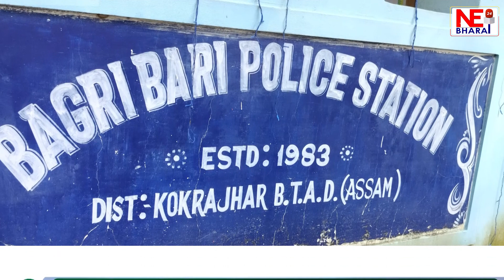অবৈধ বাৰ্মিজ চুপাৰী সৰবৰাহকাৰীৰ নিতৌ ন ন কৌশল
এইবাৰ মালভোগ কলৰ তলত বাৰ্মিজ চুপাৰী সৰবৰাহ